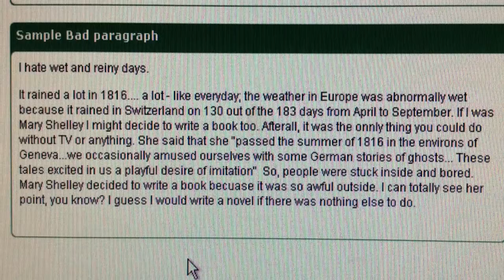Paragraph Burger Trailer